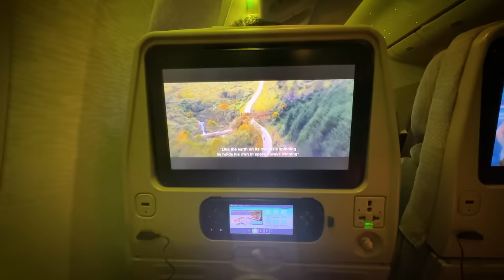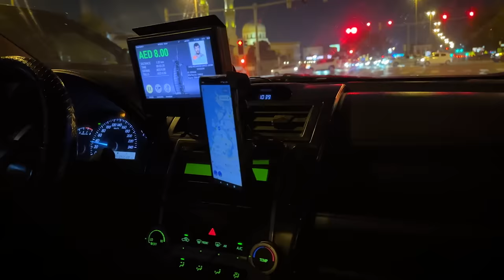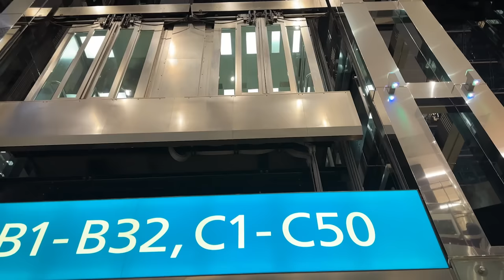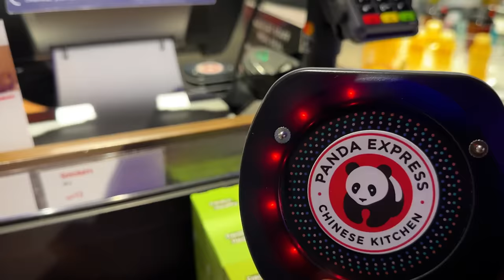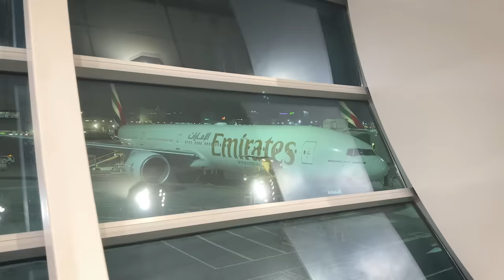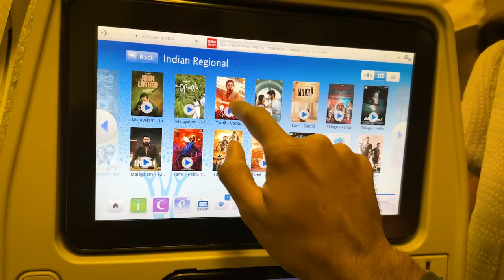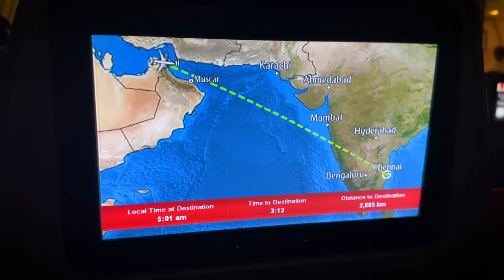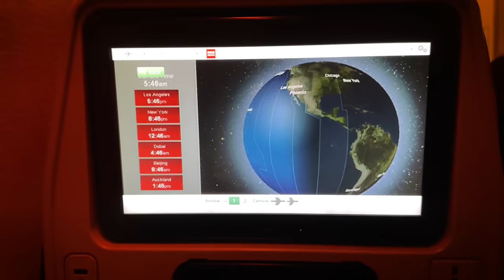Bye Bye HABIBI - VAT Tax Claim at DUBAI AIRPORT !! | DAN JR VLOGS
Discover the ins and outs of tax reclaim at Dubai Airport with this informative video. Learn about the VAT system in Dubai, how to claim your tax refund, and step-by-step instructions on how to navigate the process. Whether you're a frequent traveler or planning a visit to Dubai, this video is a must-watch to ensure you receive the maximum refund on your purchases. Say goodbye to extra expenses and hello to more savings with this comprehensive guide.